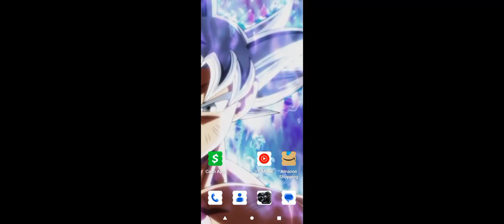marvel Strike force